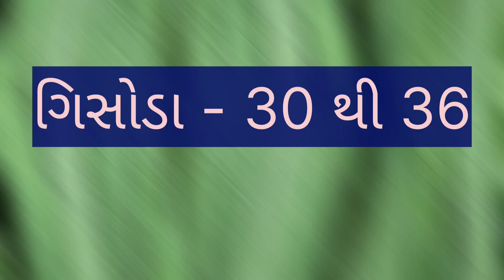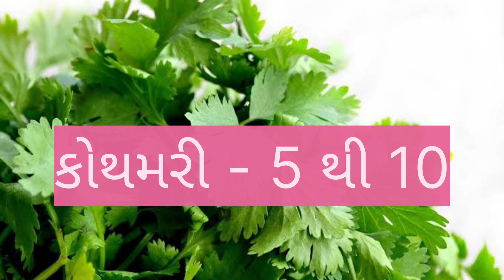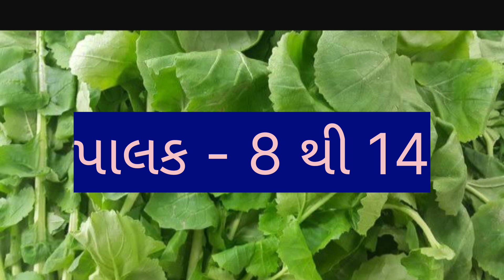today ahmedabad vegetable market price //dt:- 3-3-2023 //અમદાવાદ શાકમાર્કેટ ના ભાવ